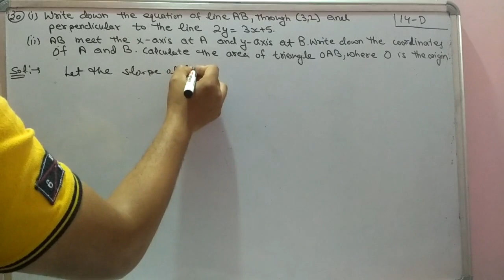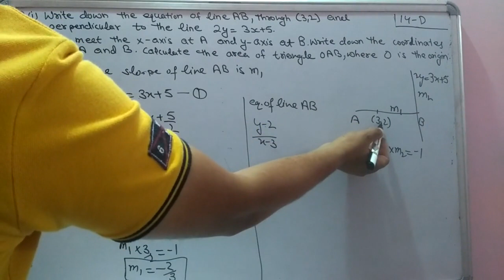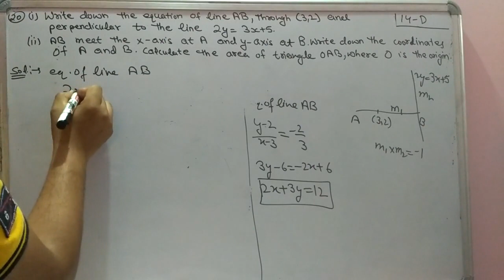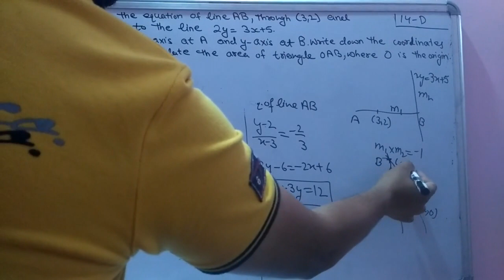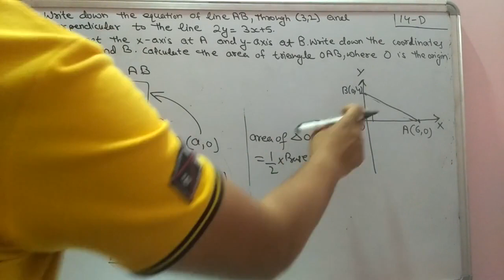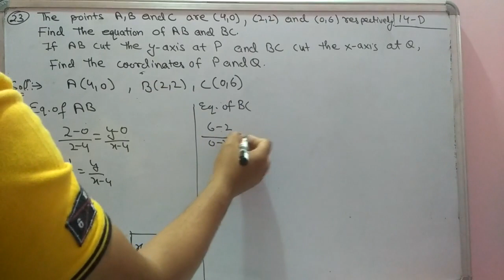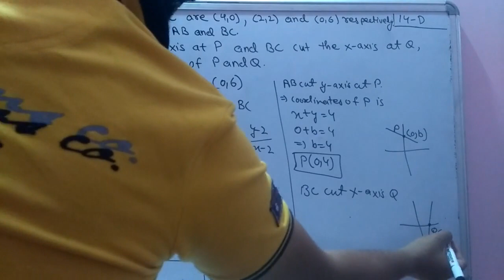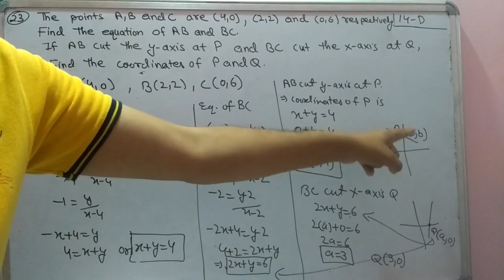Straight line. PART-12 (ICSE)